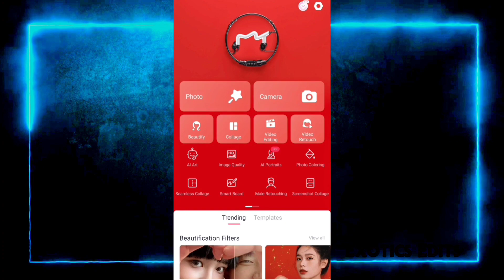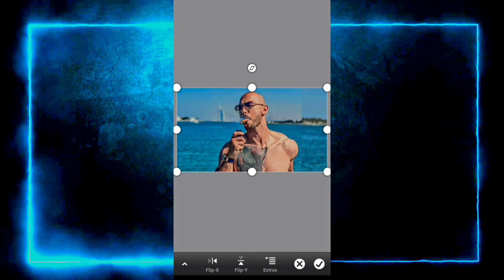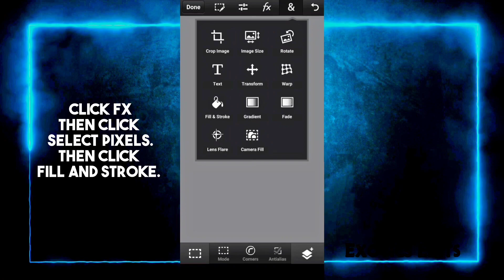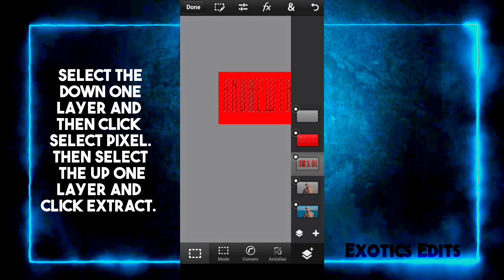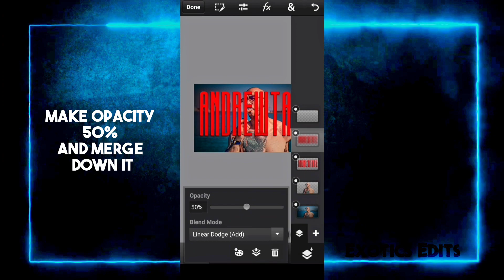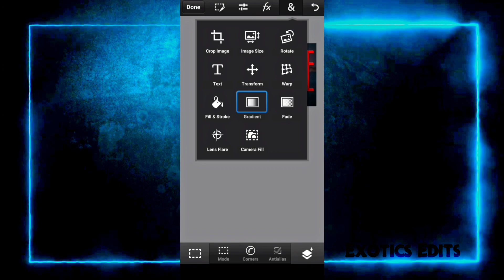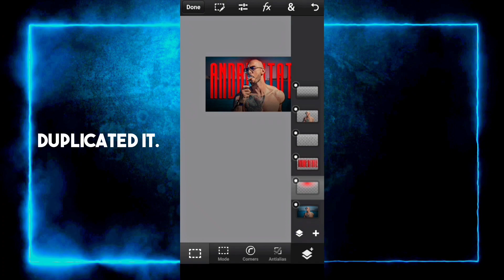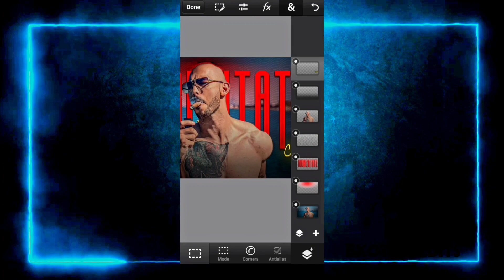How To Make Best Thumbnail For Youtube Videos || Thumbnail Tutorial For Edit Videos | Exotics Edits.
Best Thumbnail Tutorial For Youtube Videos. Thumbnail Tutorial For Youtube Edits.

Font Used :
+Calcio.
+Bugatti font.

+Capcut
+Alight Motion
+Adobe Lightroom
+Remini
+Photo Room
+Meitu

👉| LINKS |

👉| Tages |

thumbnail tutorial.
youtube thumbnail tutorial 2022.
youtube thumbnail tutorial canva.
Thumbnail Tutorial Pscc.
Thumbnail Tutorial For Edits.
Best Thumbnail Tutorial.

👉| Hashtages |